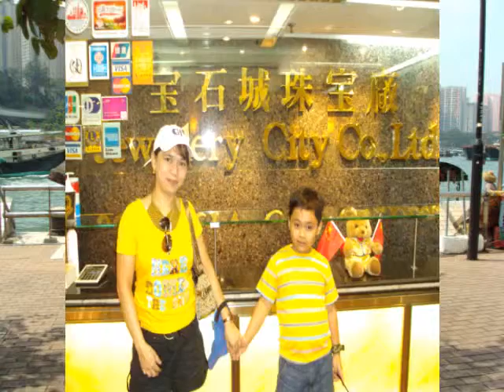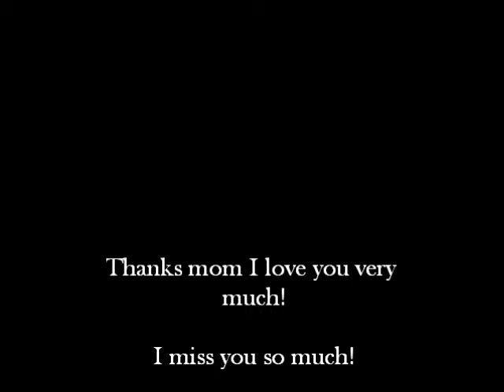Hongkong Trip with my mom (kenjie)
mommy ellen & kenjie boy